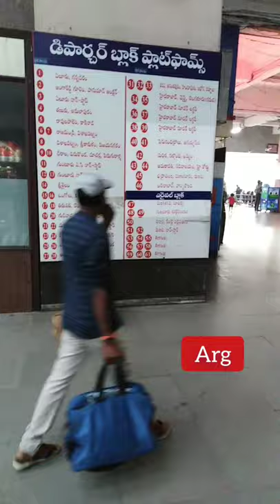Apsrtc|| Vijayawada Apsrtc bus complex || pandit nehru bus terminal vijayawada || 20 january 2021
Vijayawada Apsrtc bus complex /pandit nehru bus terminal vijayawada apsrtc panditnehrubusterminvijayawada vijayaWada.